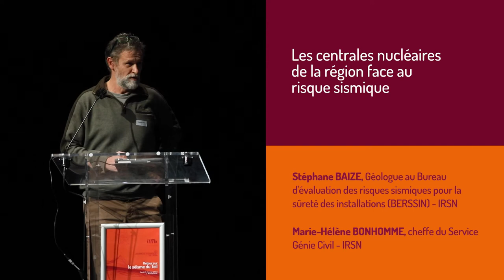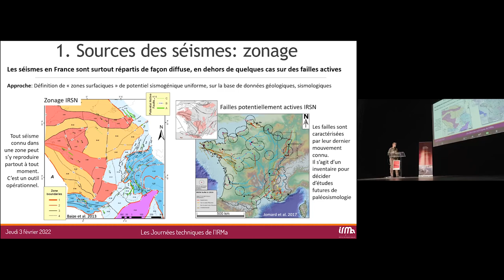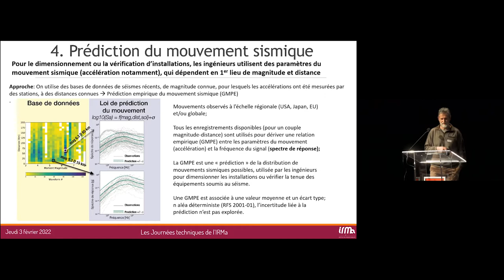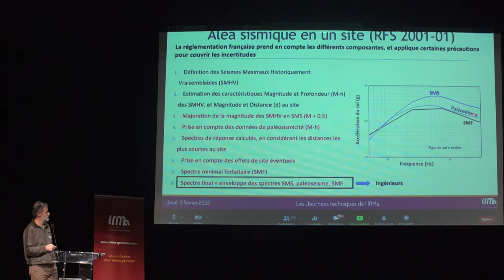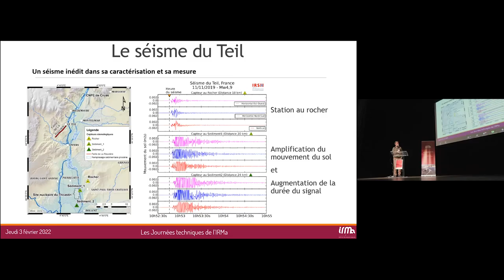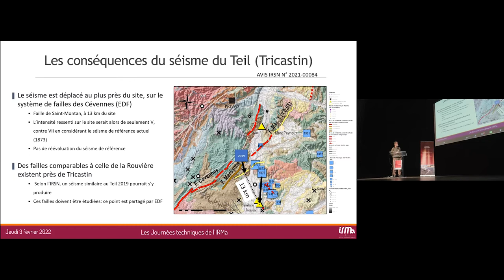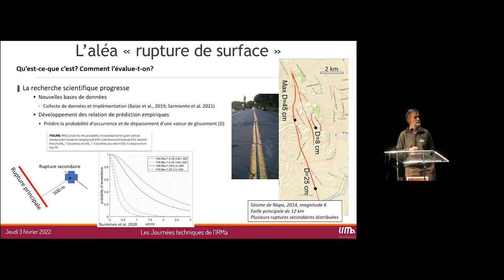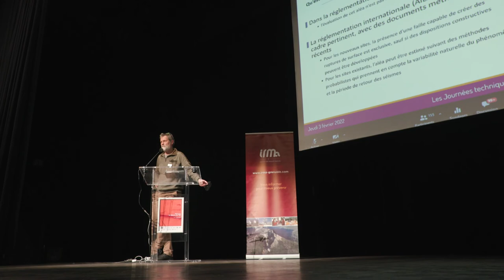Les centrales nucléaires de la région face au risque sismique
Intervention de Stéphane BAIZE, Géologue au Bureau d'évaluation des risques sismiques pour la sûreté des installations (BERSSIN - IRSN) et de
Marie-Hélène BONHOMME, chef du service du génie Civil à l'IRSN lors de la journée technique organisée par l'Institut des Risques Majeurs le 3 février 2022 au Palais des Congrès de Montélimar.

Près de deux ans après le séisme du Teil qui a eu lieu le 11 novembre 2019, nous avons souhaité donner la parole à tous les responsables, gestionnaires et scientifiques qui ont géré la crise engendrée par ce séisme puis travaillé à la reconstruction de la commune, l'amélioration des connaissances sur la sismicité locale et l'amélioration de la prévention dans la région Auvergne-Rhône-Alpes. Une reconstruction post-catastrophe et des recherches scientifiques qu’il va s’agir de suivre dans les mois et années à venir, tant ce phénomène a suscité de questionnements dont les réponses se font encore attendre en partie.

Production : Institut des Risques Majeurs (IRMa)
Réalisation : Keep It Up / IRMa

Avec la collaboration de :
- Montélimar Agglomération
- La commune de Montélimar
- La commune du Teil
- SMACL Assurances
- L'Association Française de génie Parasismique (AFPS)
- Pôle Alpin d'études et de recherche pour la prévention des Risques Naturels (PARN)
- Le Bureau de recherches géologiques et minières (BRGM)
- Centre Pyrénéen des Risques Majeurs (C-PRIM)